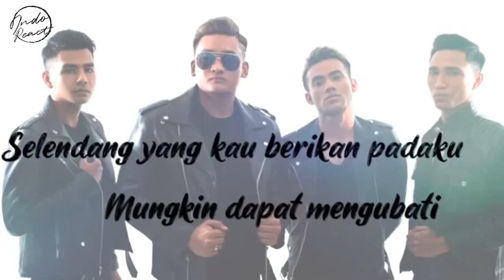Projector Band - Akhirnya Ku Tahu ( Live )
malaysia ((( DONASI BTC : 1BSH1HWSPnjhYTSVsCdPTyMxXHs5MhV2wS )))